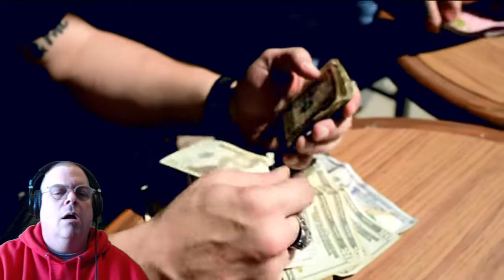Reaction : Ray Gotti ft. Struggle Jennings and Alexander King: Wish You Would